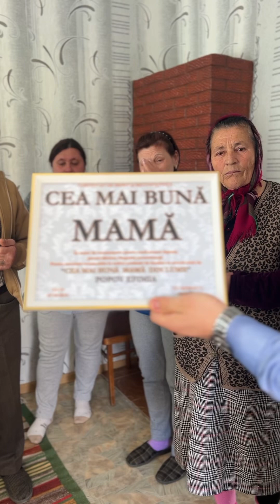Surpriză pentru mamă la aniversarea de 74 de ani | Sofranovca | Curierul cu Surprize 079160801